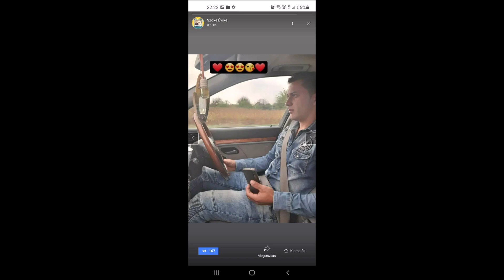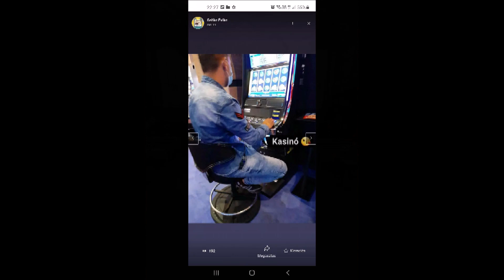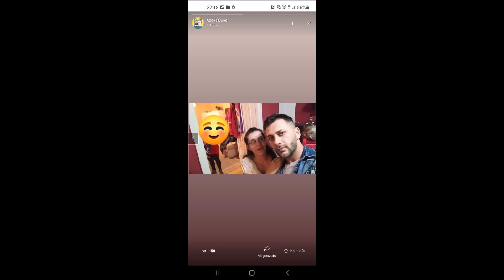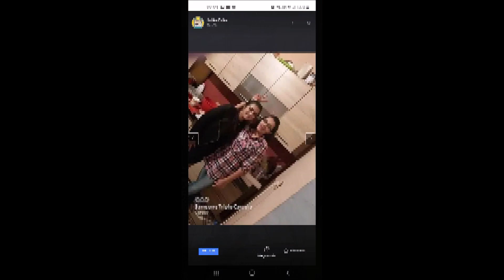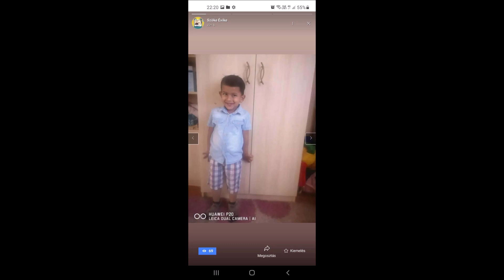Tuzséri Fiuk 2023 X Robinak 28. Szülinapjára Tuzsérra